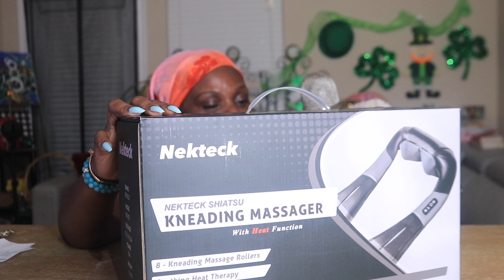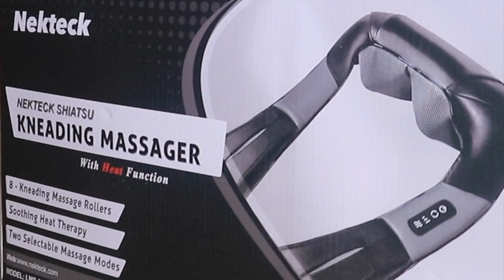NEKTECK KNEADING MASSAGER ASMR UNBOXING